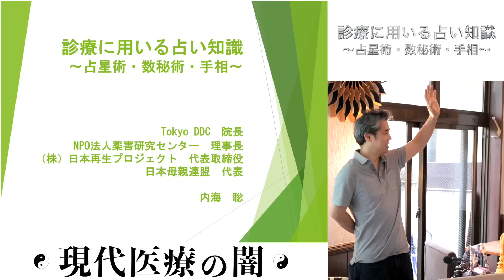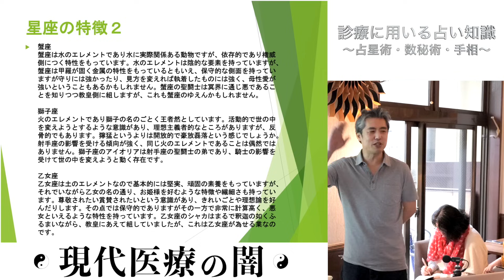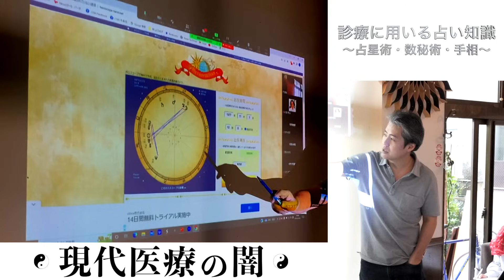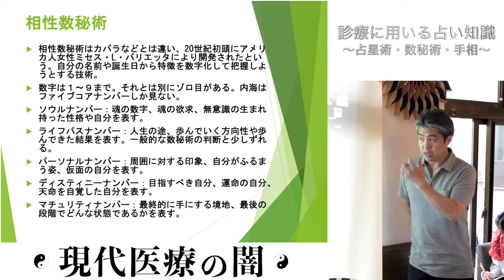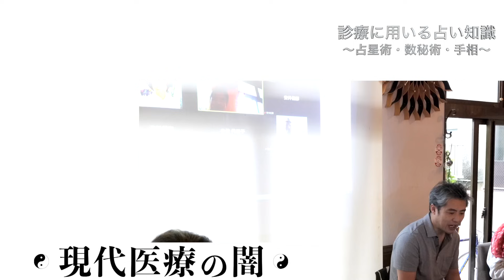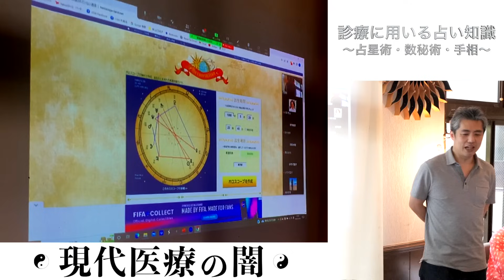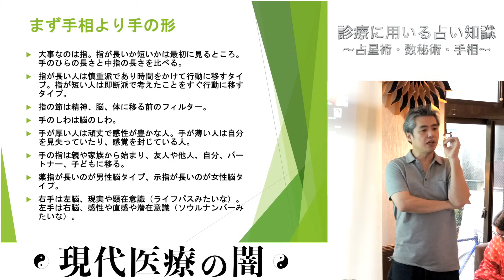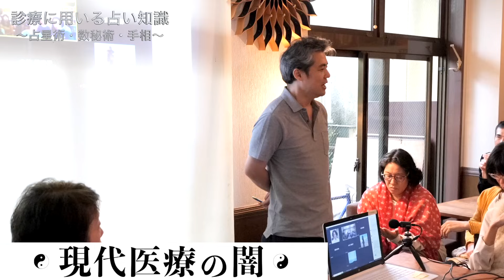【有料セミナー公開】診療に用いる占い知識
内海医師のワクチン本も 2ヶ月99円でAmazon Kindle Unlimitedキャンペーン(対象者限定 要確認・広告)
心の絶対法則　なぜ「思考」が病気をつくり出すのか？ [ 内海聡 ]
【Amazon】
書籍
kindle(電子書籍)
【楽天】
書籍

【X (Twitter)】※YouTubeのコメントについて意見をポストしてます

還元くん4・ありがとうボトルはこちらからご購入ください

※このチャンネルは広告・アフィリエイトリンクを使用しております Amazonのアソシエイトとして、当チャンネルは適格販売により収入を得ています。広告・PR